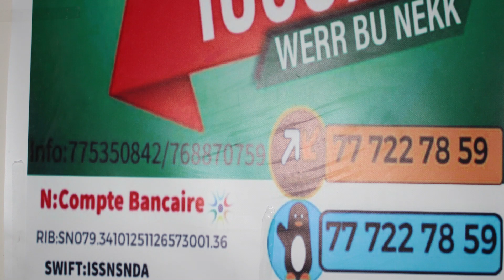Kourélu Diâyanté ak Borom Ndiassane les Explications De Serigne Becaye Et S. Hamza Kounta